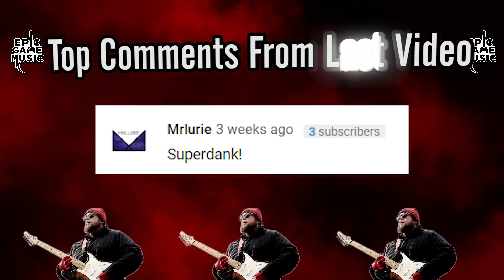Terra’s Theme Final Fantasy VI Music Video || Epic Game Music Cover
Terra’s Theme from Final Fantasy VI is an amazing song so today on Epic Game Music I get into the FF6 soundtrack. The OST was composed by Nobuo Uematsu. This is a remix of a song entitled Terra’s Theme.

Final Fantasy VI, also known as Final Fantasy III from its marketing for initial North American release in 1994, is a role-playing video game developed and published by Japanese company Square for the Super Nintendo Entertainment System. Final Fantasy VI, being the sixth game in the series proper, was the first to be directed by someone other than producer and series creator Hironobu Sakaguchi; the role was filled instead by Yoshinori Kitase and Hiroyuki Ito. Yoshitaka Amano, long-time collaborator to the Final Fantasy series, returned as the character designer and contributed widely to visual concept design, while series-regular, composer Nobuo Uematsu, wrote the game's score, which has been released on several soundtrack albums. Set in a fantasy world with a technology level equivalent to that of the Second Industrial Revolution, the game's story follows an expanding cast that includes fourteen permanent playable characters. The drama includes and extends past depicting a rebellion against an evil military dictatorship, pursuit of a magical arms-race, use of chemical weapons in warfare, depiction of violent, apocalyptic confrontations with Divinities, several personal redemption arcs, teenage pregnancy, and the continuous renewal of hope and life itself.

Like previous Final Fantasy installments, Final Fantasy VI consists of four basic modes of gameplay: an overworld map, town and dungeon field maps, a battle screen, and a menu screen. The overworld map is a scaled-down version of the game's fictional world, which the player uses to direct characters to various locations. As with most games in the series, the three primary means of travel across the overworld are by foot, chocobo, and airship. With a few plot-driven exceptions, enemies are randomly encountered on field maps and on the overworld when traveling by foot. The menu screen is where the player makes such decisions as which characters will be in the traveling party, which equipment they wield, the magic they learn, and the configuration of the gameplay. It is also used to track experience points and levels.

The game's plot develops as the player progresses through towns and dungeons. Town citizens will offer helpful information and some residents own item or equipment shops. Later in the game, visiting certain towns will activate side-quests. Dungeons appear as a variety of areas, including caves, forests, and buildings. These dungeons often have treasure chests containing rare items that are not available in most stores. Dungeons may feature puzzles and mazes, with some dungeons requiring the player to divide the characters into multiple parties which must work together to advance through the dungeon